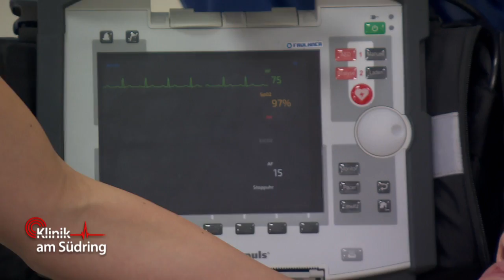Mobbing in der Schule: Wer ist das schönste Mädchen? | Klinik am Südring | SAT.1 TV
In der Schule wird Paula gemobbt, weil sie in den Augen ihrer Mitschüler zu dick ist. In ihrer Klasse gibt es einen fiesen Wettbewerb: Wer ist das schönste Mädchen?

►Alle Fälle von „Klinik am Südring“ im YouTube-Abo!
►Alle Fälle von „Auf Streife“ im YouTube-Abo!
►Alle Fälle von „Die Ruhrpottwache“ im YouTube-Abo!